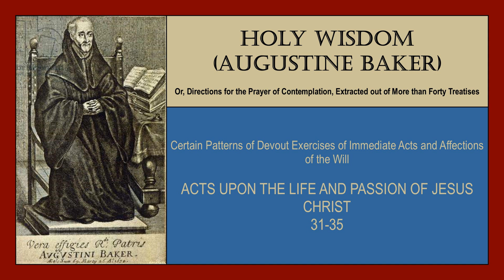Acts Upon the Life and Passion of Jesus Christ 31-35 - Holy Wisdom (Augustine Baker) audiobook